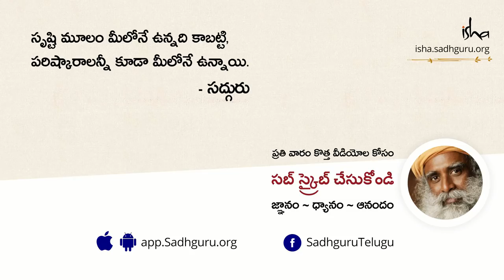దేవర దాసిమయ్య - అద్భుతమైన నిస్వార్ధ సాధువు | Devara Dasimayya - Adhbhutamaina Nisvardha Sadhuvu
శివ భక్తుడు, ఒక కవి సాధువు అయినటివంటి దేవర దాసిమయ్య ఒక చేనేతకారుడు. కర్ణాటకకు చెందిన ఇతను కొన్ని నెలల పాటు ఒక అద్భుతమైన తలపాగాను నేసి అమ్మకానికి తీసుకెళ్ళాడు, ఆ తరువాత ఏం జరిగిందో, ఆ సంఘటన తన జీవితాన్ని ఎలా మార్చిందో, ఆ కథను సద్గురు మనకు చెబుతున్నారు.